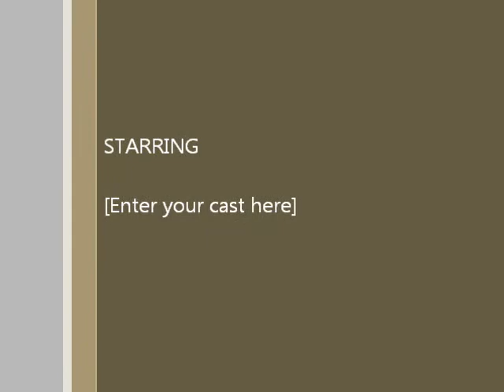The Devil Wears Prada- Assistant To The Regional Manager Drum Cover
No Haters! NOTE: WRONG TITLE AND EXTRA STUFF ON THE END, please excuse that, the timing was together and i didnt wanna redo it and mess it up after i saved it reedited the synching, still a little messed up but better
than my last upload